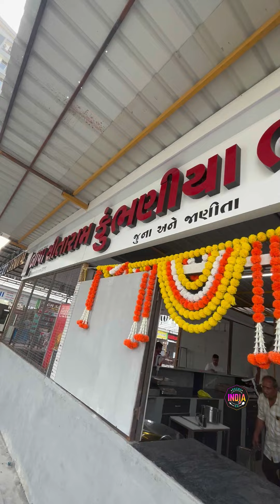Surat का Iron Man, Monsoon Sp. Varieties of Bhajiya-पकोड़ा 😋, Street Food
🍱: Varieties of Bhajiya-पकोड़ा 😋
📍 : BAPA SITARAM KUMBHANIYA BHAJIYA : Nr. Jhangirpura - Dhabholi Bridge, Dhabholi, Surat.

Don’t forget to follow Khana India Ka for more such innovative food dishes.

Khana India Ka is a channel where we will introduce different food cuisines from India, this will be the opportunity for the world to meet one of the best food legacies around the globe from India...